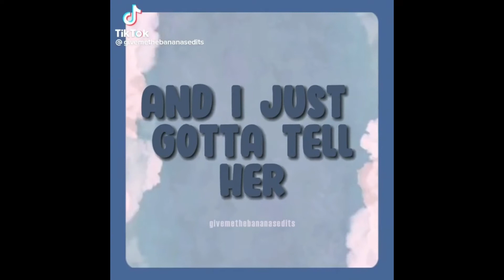|| SGE Movie edits || SGE Movie || SPOILERS || Ever After Livy